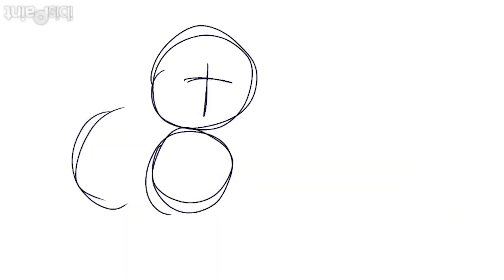october - MAP part 13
WOOO i have NOT done a MAP part in a hot minute...
this MAP part is for @avinator5898 for their MAP october! parts are still open, so feel free to join!
this took OVER 50 HOURS honestly i kinda surprised myself by getting it done this early... i am going to sleep now..

programs:
initial storyboard - flipaclip
creation of frames - ibispaint x
compilation of the frames - capcut
editing/effects/composition - adobe premiere pro